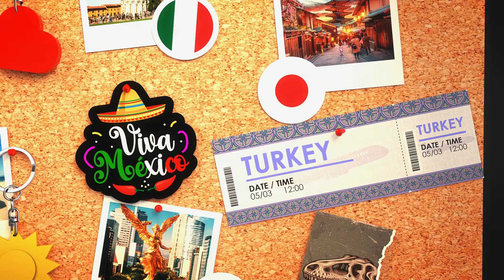Travel with Jack: Paris 🥐1080 mp4